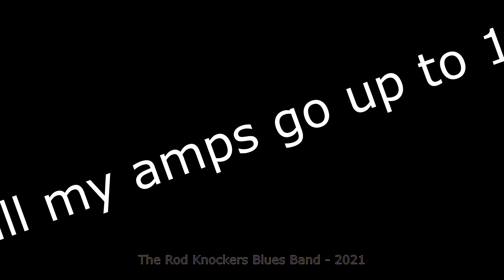The Rod Knockers Blues Band = T Bone Shuffle 20210221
Our first jam in almost 6 months due to circumstances. We are full of exuberance, and as rough as ever!. check out Kelly's "B3" sounds in the second set of solo's starts slow and builds.